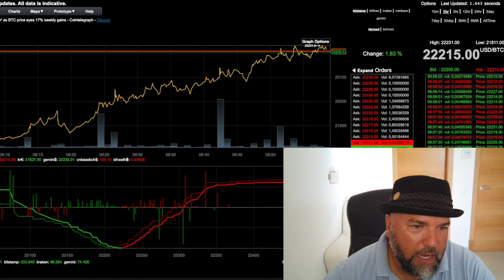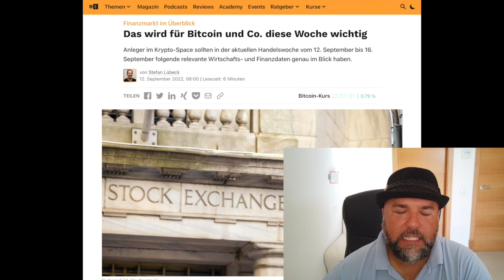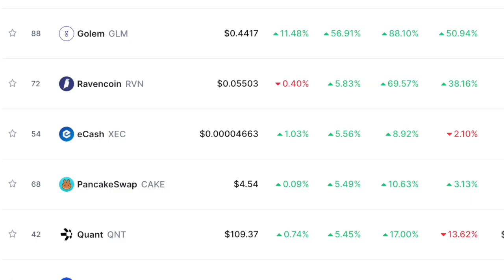#1082 Das wird diese Woche wichtig für Bitcoin CPI & ETH Merge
1.) Das wird für Bitcoin und Co. diese Woche wichtig